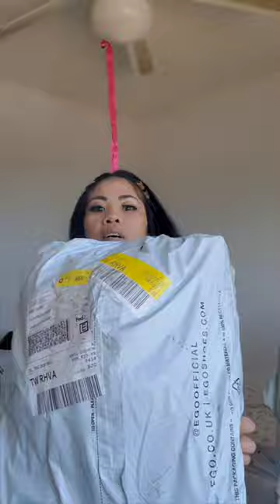Ego Summer Mini Haul Sandals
EGO.com